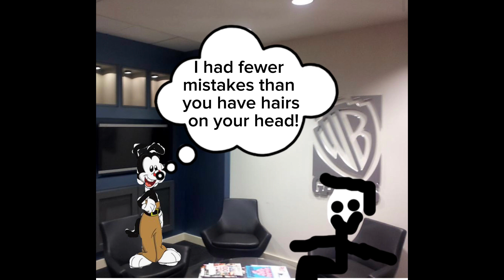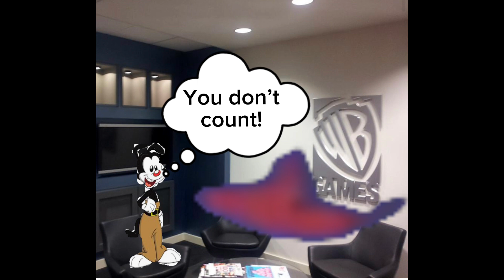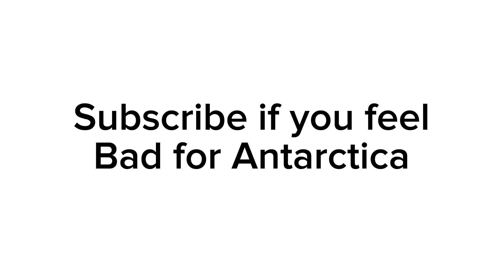Yakko’s world: The forgotten Country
Antarctica is upset with the fact that Yakko forgot to mention them during his Yakko’s world performance, but not even Yakko or his boss knew that Antarctica was left out!

I will start putting links to the audio I use in videos, unlike in the past.